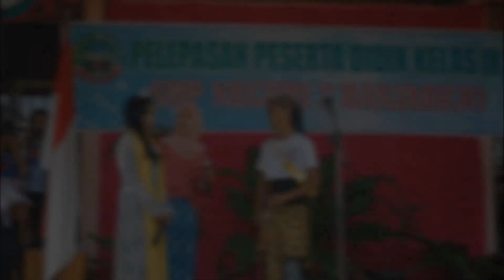Sasando Music Traditional Rote-NTT Cover Ndaru Subakti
Memperkenalkan Sasando Music Traditional Indonesia dari Pulau Rote-Nusa Tenggara Timur Sejak dini.
We Love Sasando - SMPN Banjarejo 2-Blora Mustika-Jateng.
We Love Budaya Indonesia.